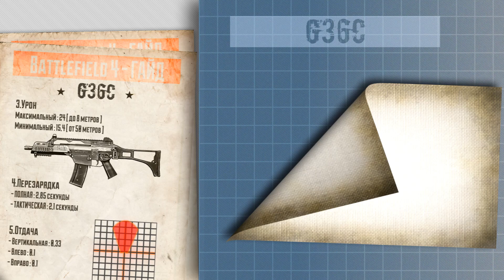Battlefield 4 ГАЙД: G36C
В этом видео мы рассмотрим немецкий карабин G36С.